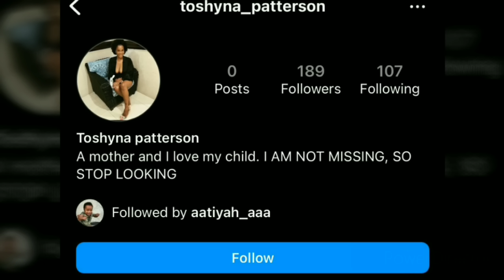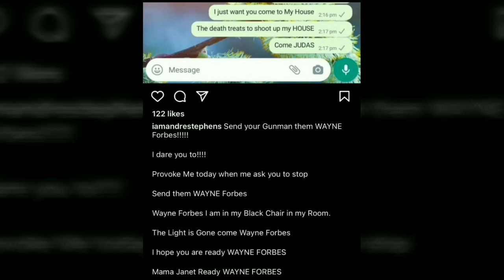OMG|Phillip Paulwell BabyM0ther Exp0se Him On Instagram| Allegedly